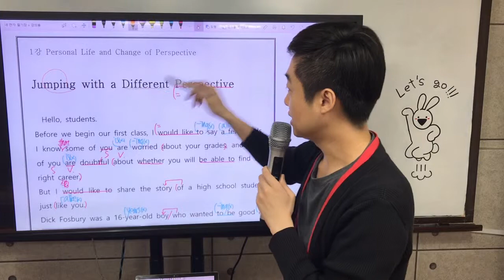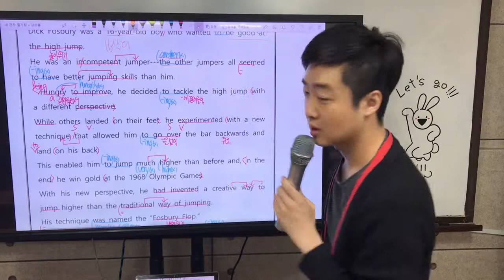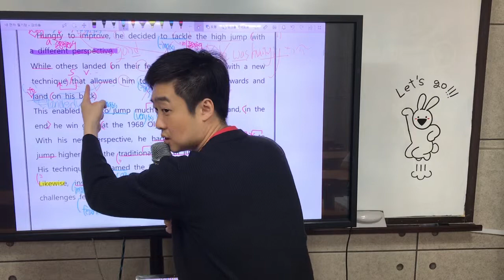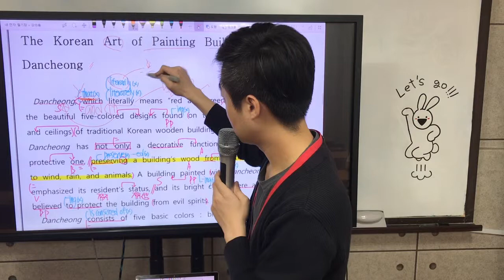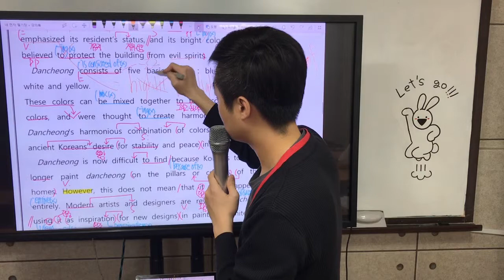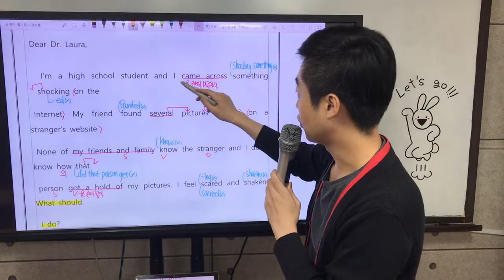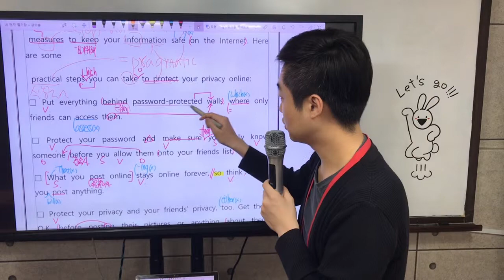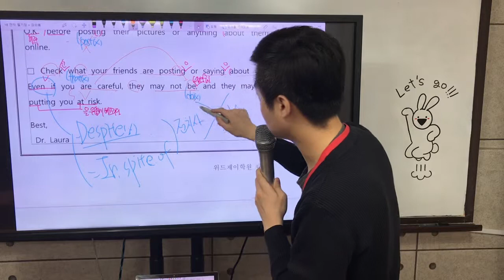동아 권 독작 1~3과 본문 뒤 지문